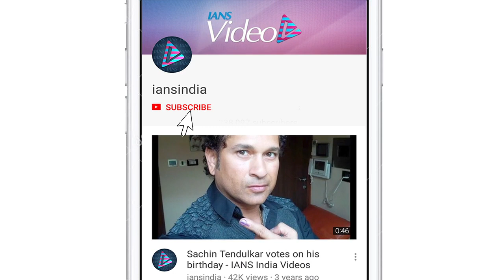Would love to do action films: Karan Deol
Actor Karan Deol is all set to make his Bollywood debut with the romantic drama, "Pal Pal Dil Ke Paas", but he says he would love to feature in action movies, the USP of the Deol family.